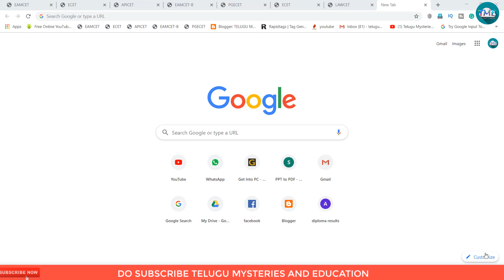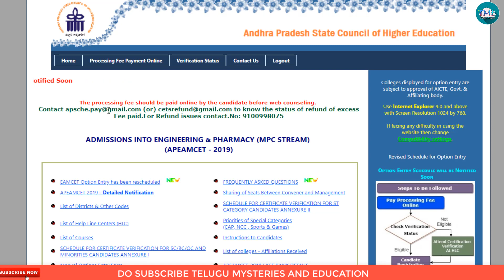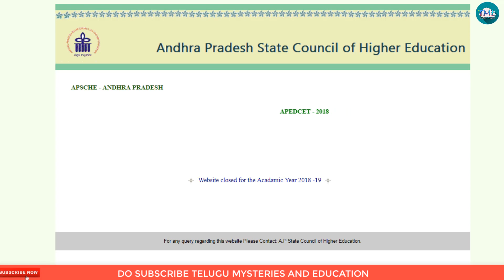AP EAMCET,ECET,ICET,PGCET,EDCET,LAWCET COUNSELLING UPDATES